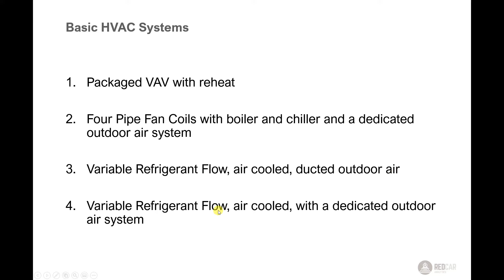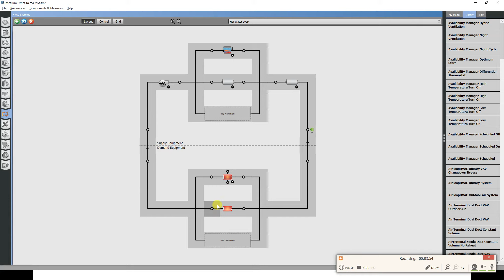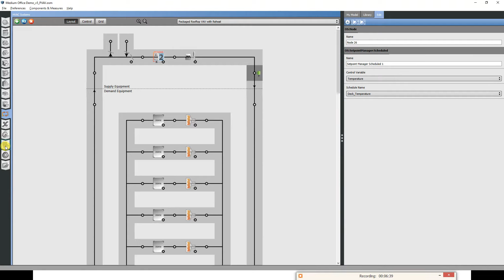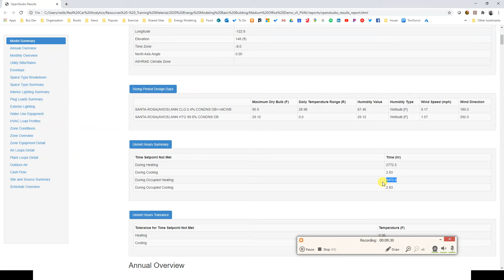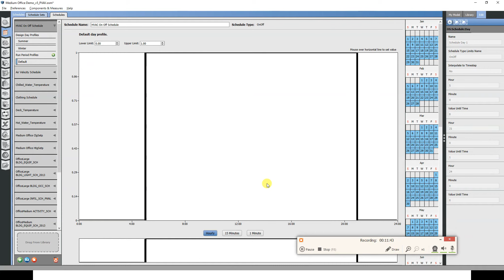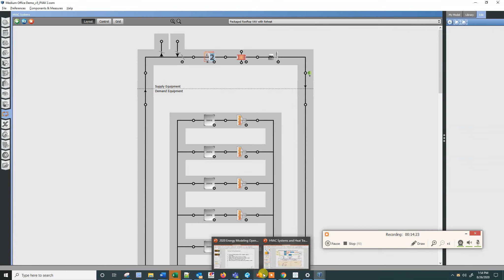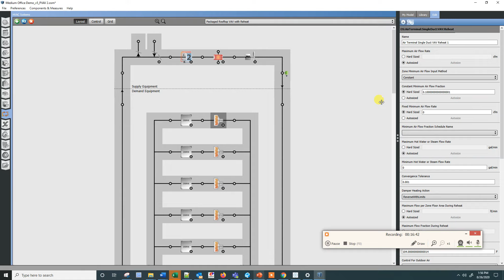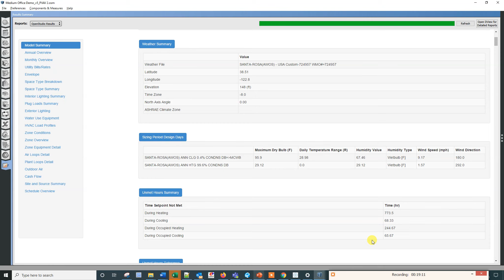Energy Modeling Course - OpenStudio - 08 1 Packaged VAV Systems